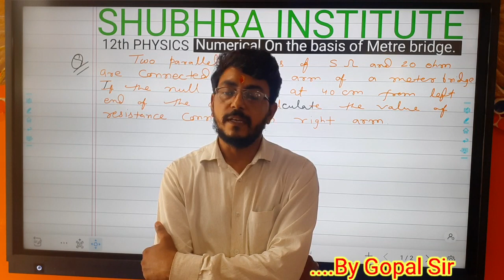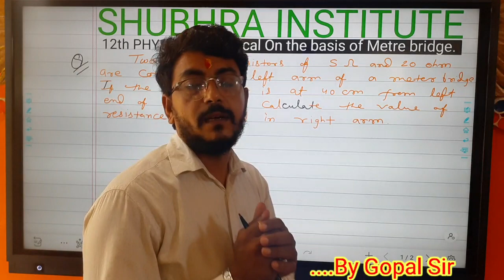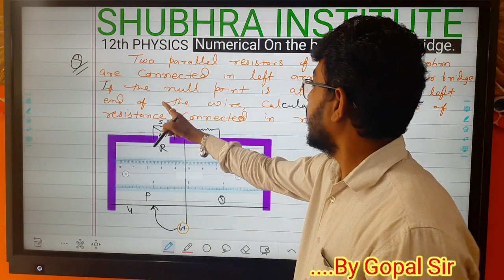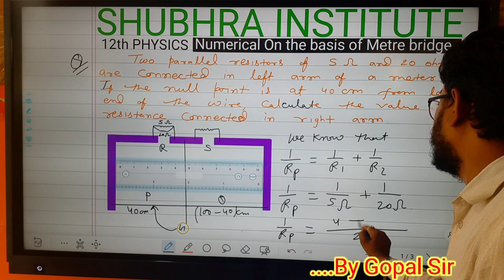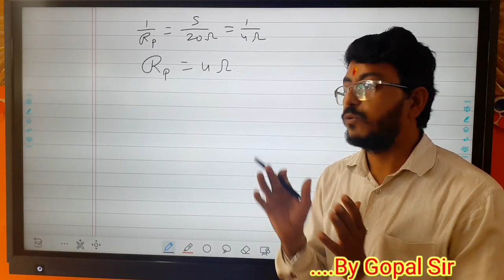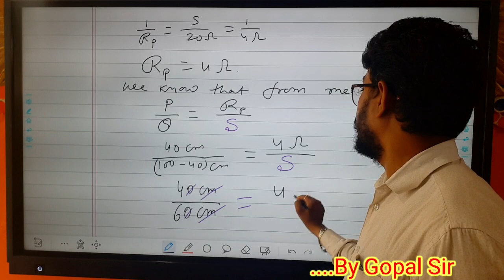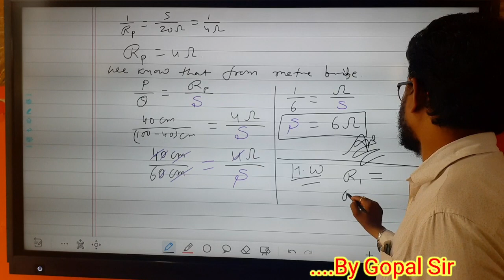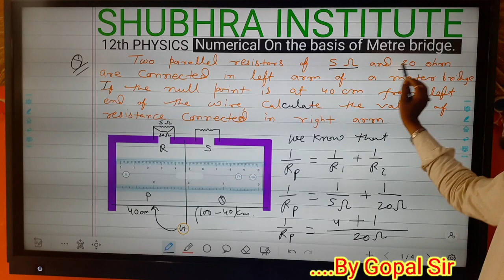12th Physics current electricity Numerical on the basis of Metre Bridge.Two parallel resistors......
12th Physics current electricity.
                Numerical on the basis of Metre Bridge.
               Two parallel resistors of 5 ohm and 20 Ohm are connected in left arm of Metre Bridge. If the null point is at 40 cm from left end of the wire. Calulate the value of resistance connected in right arm.